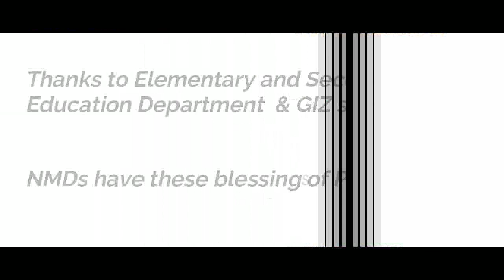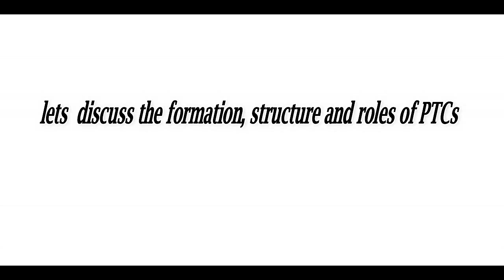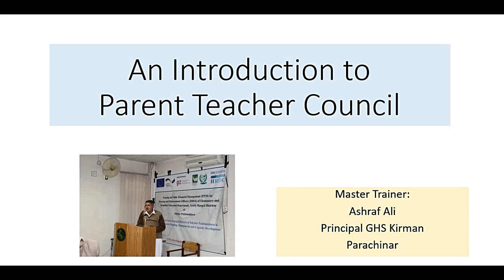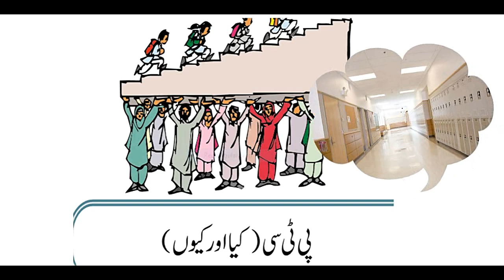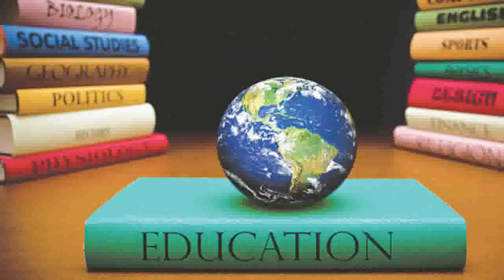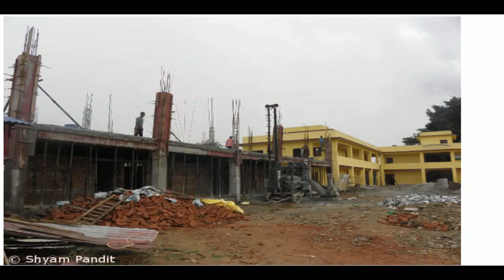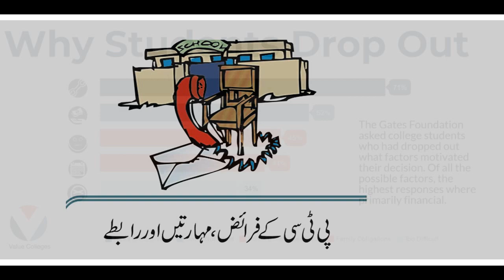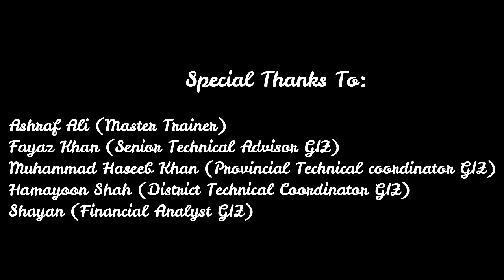PTC's (Parent Teacher Council) Formation, Structure and Responsibilities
Parent Teacher Council is a nexus between general public and government to set and implement the School Improvement Plan